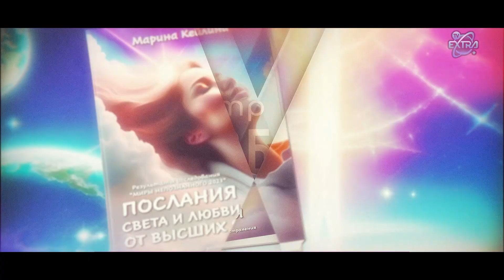Единая Связь: Все Пути Ведут к Земле и Новому Человеческому Сознанию / Эпизод 05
Летом 2023 года регрессолог Марина КЕЙЛИНА начала проводить регрессивное исследование "Послания Света и Любви" с привлечением коллег регрессологов из разных точек планеты.

Исследовательский сеанс проводит регрессолог: Василенко Ольга

🌍 Новый мир, в который мы переходим, будет значительно отличаться от старого, став более воздушным и неземной, с чувством взаимопроникновения и меньшей изолированностью.
🤔 "Что будет с теми, кто не может каким-то образом изменить то, что им мешает? Возможно ли это как-то сработать?"
🌊 Низкие эмоции тяжелы, а высокие эмоции могут привести к возгоранию, поэтому важно найти баланс и быть легким.
🌍 Человеческий опыт экстремальных падений и взлетов уникален для наших физических тел, что делает изменения в Новом мире значительными и такими, которые другие миры могут только наблюдать.
💫 Новые люди будут обладать новыми способностями и возможностями, изменяя то, как мы воспринимаем человеческий потенциал.
🌍 В новом мире тесные контакты будут постоянными, и лгать будет невозможно, так как все будет видно и понятно.
🌈 Знания, чувства или другие аспекты могут быть переданы другим с такой же интенсивностью, если они заинтересованы.
🌟 Доверие к себе может привести к личностному росту и реализации своего потенциала, как это видно на примере писателей и художников.

- добро пожаловать в чат ПроРегрессию!